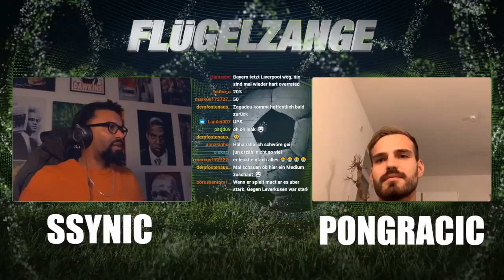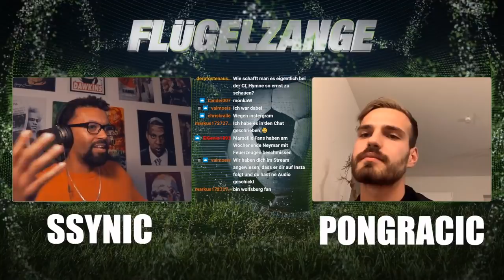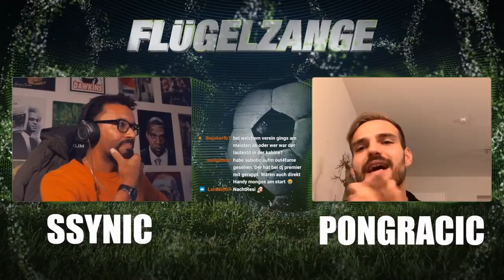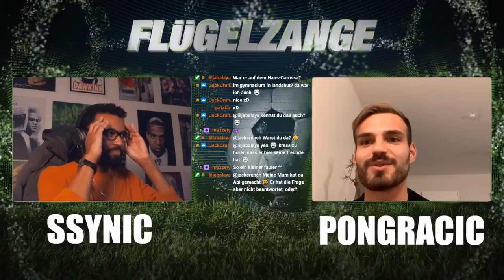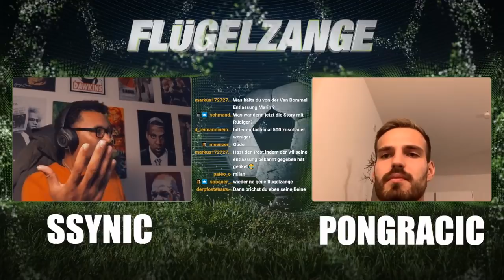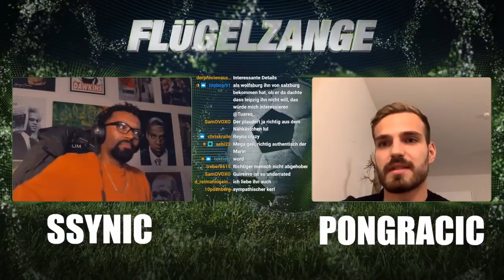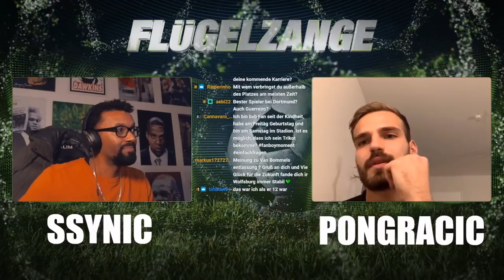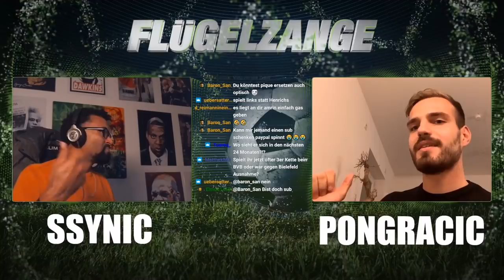SSYNIC FLÜGELZANGE: MARIN PONGRACIC über Haaland, Wolfsburg, BVB, Bayern Jugend, Verträge, Luxus etc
BVB Stammverteidiger Marin Pongracic war bei uns in der Flügelzange zu Gast und hat einfach unverblühmt über alles erzählt was zu einer Profi-Karriere gehört.
Es war sehr angenehm und vor allem sehr interessant und lustig.

Wer das hier überhaupt liest und sich denkt "crazy wen der SSYNIC uns hier die letzten 1,5 Jahre alles an Legenden und aktuellen Profis ranholt und geile ,lange Interviews führt"
Feel free 1-2 € rüberzujagen